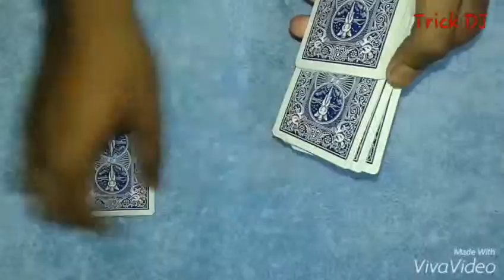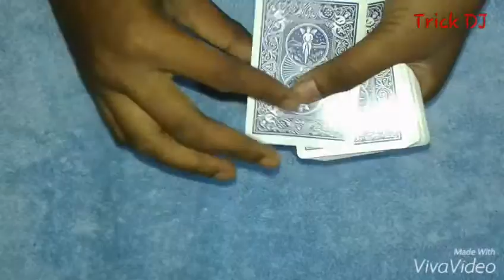Debanjan's magic fore ace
hi friends I am back with a new magic for you so please subscribe my channel and let me know I will teach you in my next video I actually changed my channel name now it is trick DJ so please subscribe trick DJ